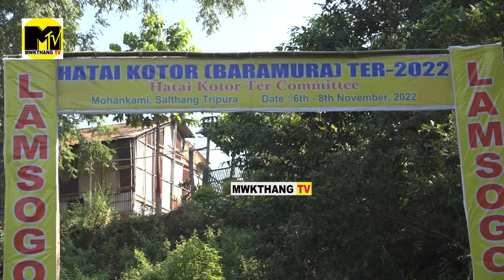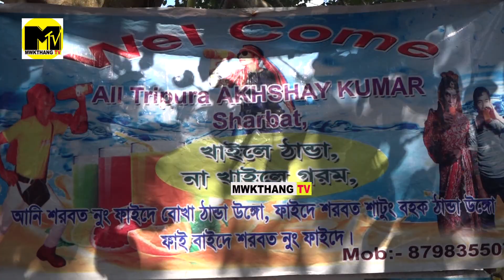MELAO BOROK CHAKLIYA HATHAI KOTOR (BURAMURA) MELA SALTHAM NI BAGWI HEZAMRA R.D BLOCK NI BISINGO